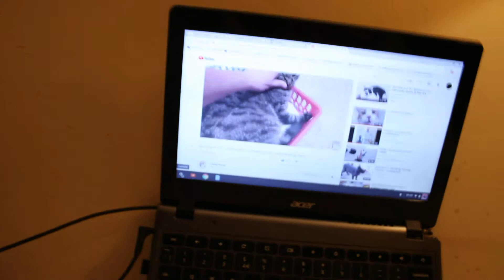Sooty & Magic late night feeding